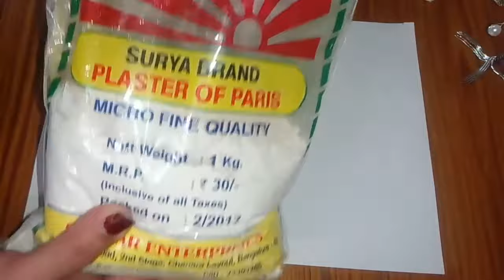White Pearl Tree